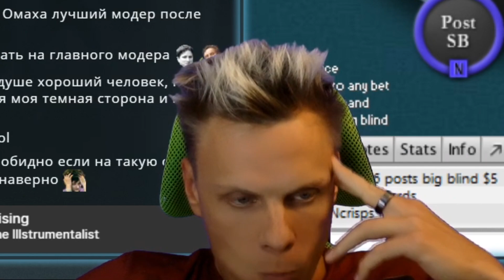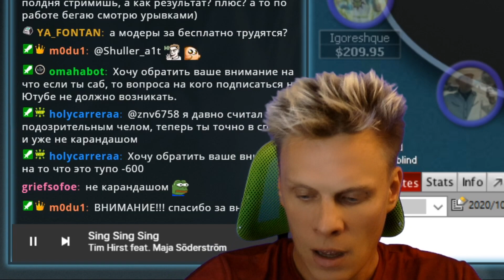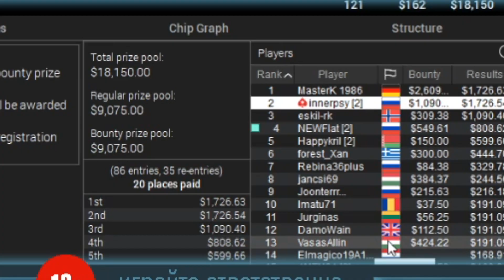Занос сундуков и турнира за 162$